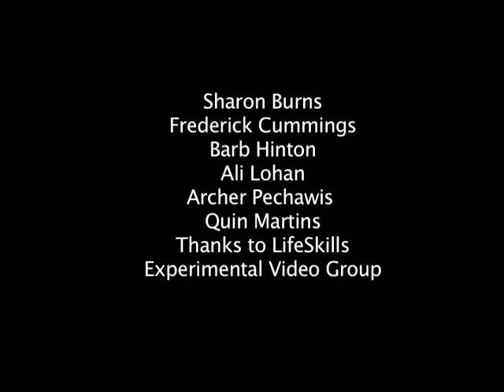Excerpt from "Half Breed"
Frederick recites his poem and sings about being half breed.